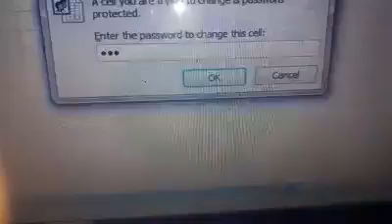19 October 2022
See Microsoft Excel Practical Video Presented by Satyaban-Touchin 👍❤⚘🙂👌